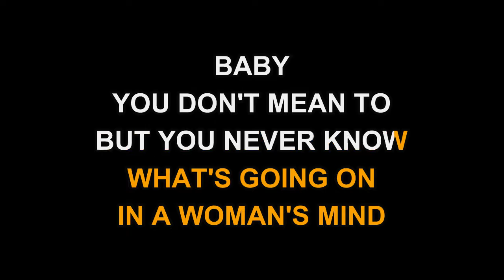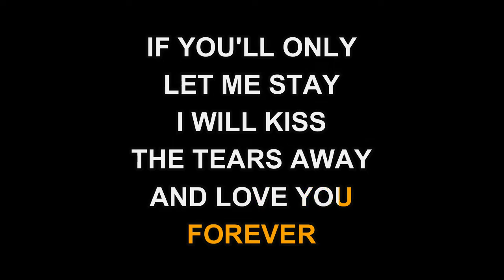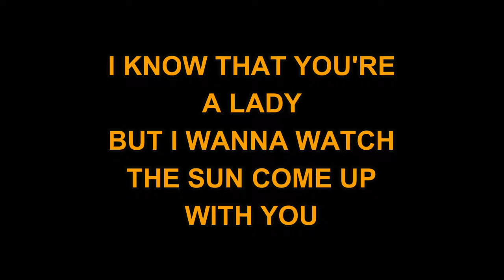David Houston - Baby, Baby (I Know You're A Lady) (Karaoke)